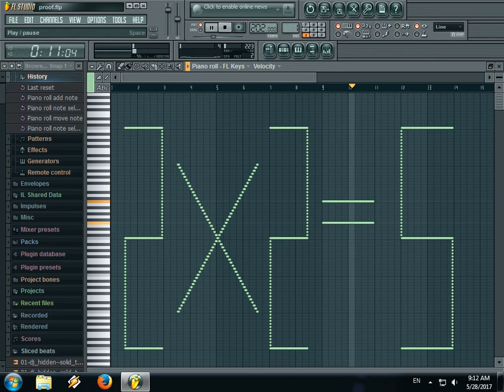Musical proof that 2 x 2 is 5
Do you believe me now ?